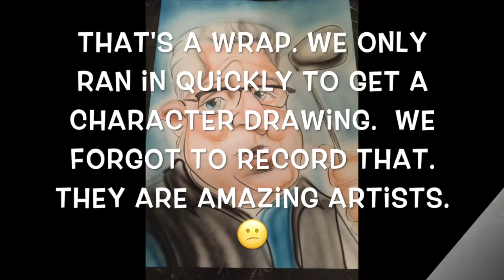THE LIGHTS AT MAGIC MOUNTAIN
We made a quick stop at Magic Mountain and had to show you the lights. We love this time of year. The festive lights, music, & decor just put you in a great mood. Enjoy this very short video.

MUSIC PLAY LIST FROM IMOVIES - TORN JEANS